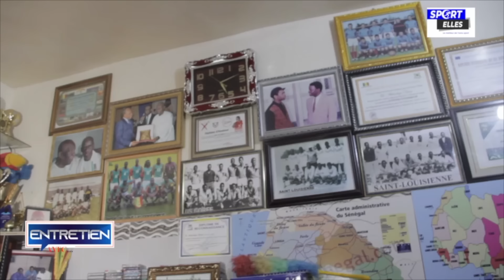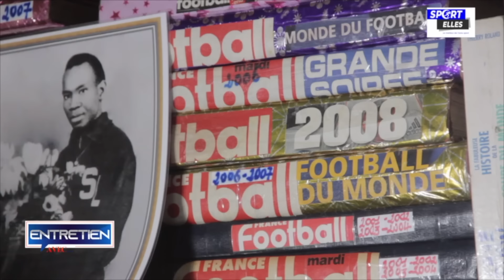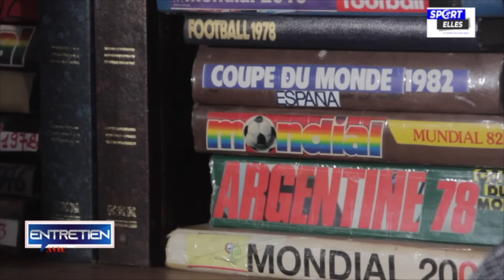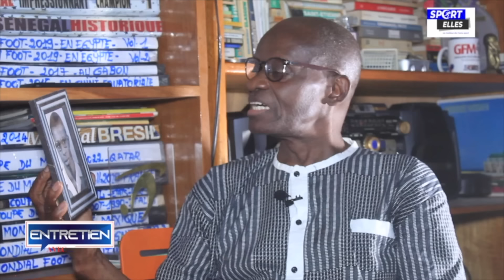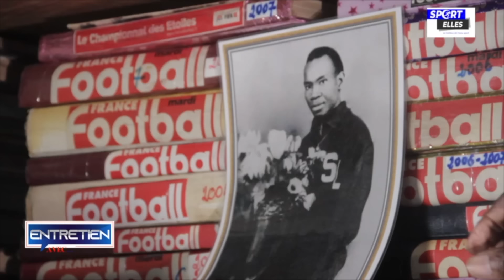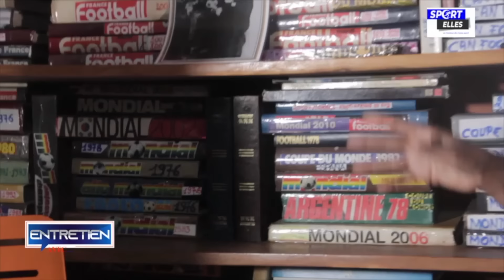ENTRETIEN AVEC... ABDOULAYE DIAW : JOURNALISTE SPORTIF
L’après Aliou Cissé, la touche Pape Thiaw intérimaire à la tête de la sélection A, la lutte suspendue à la décision de la tutelle… Le décryptage de l’actu sport  par le doyen Abdoulaye Diaw